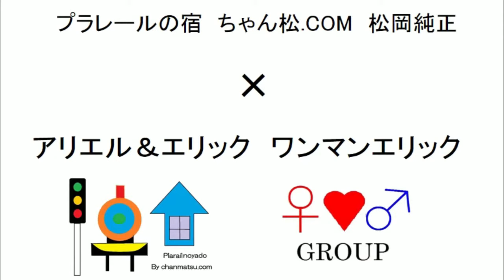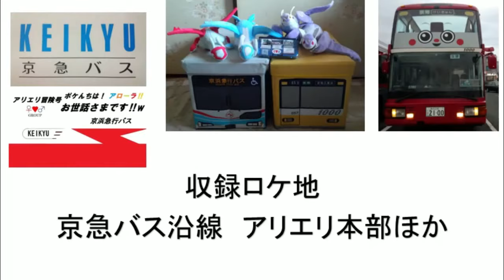ポケモンサン＆ムーン冒険!! 超特別編 in みんなで作ろう 巨大レイアウト ～ワンマンエリック、便乗します～ 操車場定点観測 その3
ワンマンエリック推しのユーチューバー(松岡純正、鈴川絢子、がっちゃん)ファン、きかんしゃトーマスファン、ポケモンファン(ポケだち)、ポケんちメンバー(中川翔子、あばれる君、ヒャダイン、大谷凜香)、ポケモンアニメ声優陣(松本梨香、菊地瞳、上田麗奈、武隈史子ほか)必見！

京急バス旅で ポケモンサン＆ムーン冒険!!　超特別編　第９弾

今回は、０から巨大レイアウトの組み込みにワンマンエリックが便乗参加。

ワンマンエリックが少年時代のあの頃(プラレーラーとして)の能力が蘇り覚醒!?

2018年２月１２日　ちゃん松.COM(松岡純正氏)主催のプラフェス　ワークショップ　巨大レイアウト作ろうにて、５度目の参加・出陣！

アリエル＆エリックのチャリティーグッズ「みんなのALOLA TRAINとSLポケんち号」用のテカールを(各種１枚につき)300円で販売

第３回目のプラフェス by ちゃん松.com 再び　あの改造プラレールとSLやまぐち(D51 200、C57 1、C56 160)の蒸気機関車たちが大活躍編は

第５回目の東急＆東武の電バス巡り(電車とバスの博物館＆東武博物館)編は

【フィクション動画】禁断のソドー島　さらわれたB20形蒸気機関車を救え！は